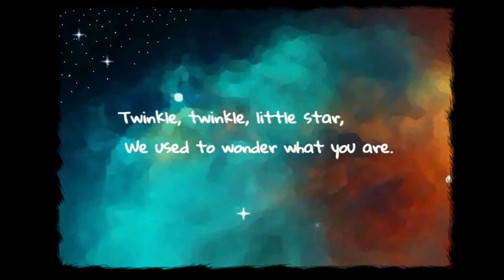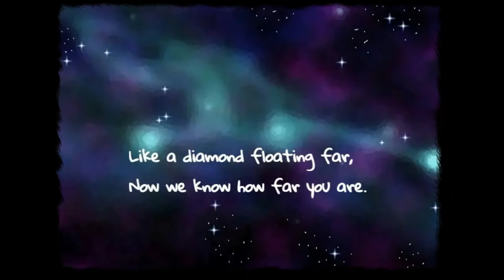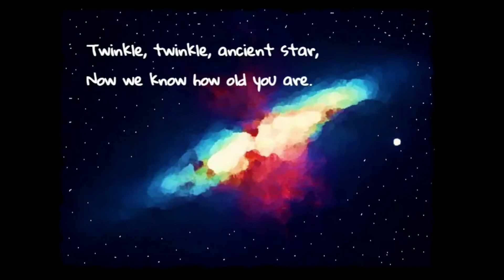Twinkle, Twinkle, Not So Little Star, Now We Know What You Are | Astronomy For Kids | Bedtime Story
This realistic spin on the old classic lullaby will captivate your child through rhymes and digitally created graphics of the universe.
This poem is an effort to introduce and educate children about astronomy and big concepts like the refraction of light through easy-to-understand words.